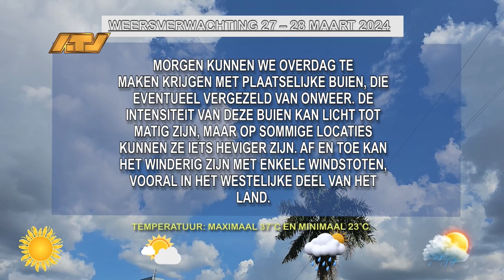27 03 2024 Weersverwachting 27 28 maart 2024